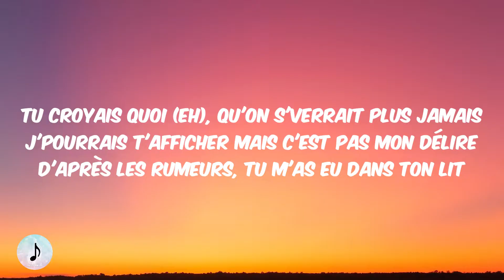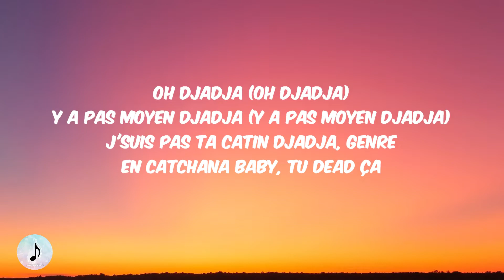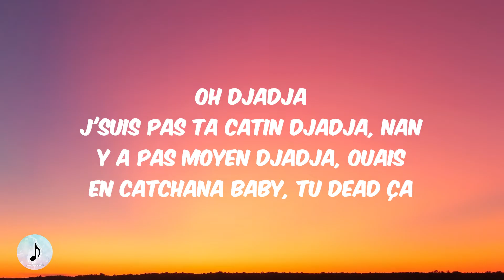Aya Nakamura - Djadja (Lyrics)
Lyrics
Aya Nakamura, oh yeah
Hello papi, mais qué pasa (mais qué pasa)
J'entends des bails atroces sur moi
À c'qu'il paraît, j'te cours après (oh yeah yeah yeah)
Mais ça va pas, mais t'es taré, oh ouais
Mais comment ça, le monde est tit-pe (eh)
Tu croyais quoi (eh), qu'on s'verrait plus jamais
J'pourrais t'afficher mais c'est pas mon délire
D'après les rumeurs, tu m'as eu dans ton lit
Oh Djadja (oh Djadja)
Y a pas moyen Djadja (y a pas moyen Djadja)
J'suis pas ta catin Djadja, genre, en catchana baby, tu dead ça
Oh Djadja (Djadja)
Y a pas moyen Djadja (Djadja)
Tu penses à moi, je pense à faire de l'argent
J'suis pas ta daronne, j'te ferais pas la morale
Tu parles sur moi, y a R (y a R)
Craches encore, y a R (y a R)
Tu voulais m'avoir, tu savais pas comment faire (comment faire)
Tu jouais un rôle, tu finiras aux enfers
"T'façon Nakamura, je l'ai couchée" (couchée)
Le jour où on se croise, faut pas tchouffer
Tu jouais le grand frère pour me salir
Tu cherches des problèmes sans faire exprès
Putain, mais tu déconnes
C'est pas comme ça qu'on fait les choses
Putain, mais tu déconnes (oh yeah)
Oh Djadja (Djadja)
J'suis pas ta catin Djadjan genre, en catchana baby, tu dead ça
Oh Djadja (Djadja)
J'suis pas ta catin Djadja, genre, en catchana baby, tu dead ça (yeah yeah yeah)
Oh Djadja
J'suis pas ta catin Djadja, nan
Y a pas moyen Djadja, ouais
En catchana baby, tu dead ça
Oh Djadja
En catchana baby, tu dead ça d'après toi
En catchana baby
En catchana baby
Oh Djadja
Oh Djadja
Oh Djadja